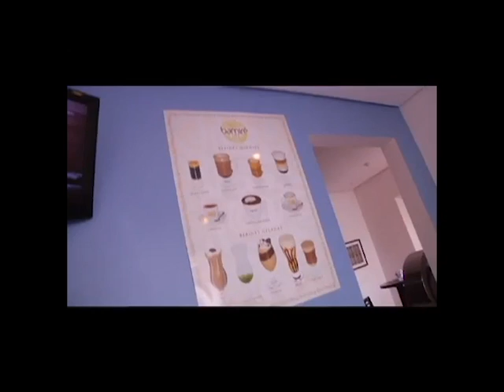Bamirê Café no Guia Imagine da TVA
Reportagem com o Bamirê Café, apresentada no Guia Imagine da TVA. Entrevista com o proprietário, Alexandre José Gonçalves Neto, e descrição de alguns dos pratos e bebidas oferecidos: salada light, panini de tomate seco e rúcula, café gelado mandarim.